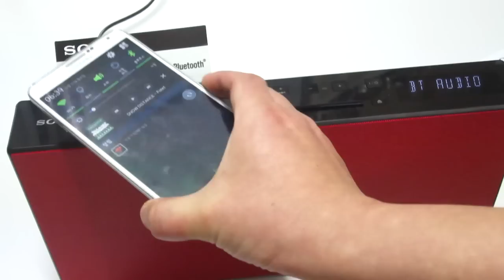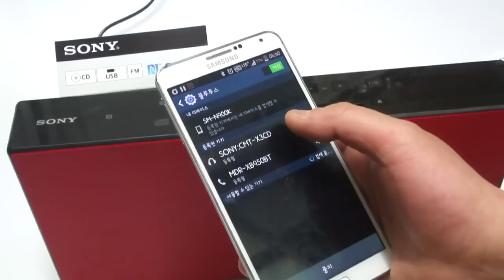소니 CMT X3CD with Bluetooth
Sony  CMT-X3CD  with Bluetooth

by KangMinGundam